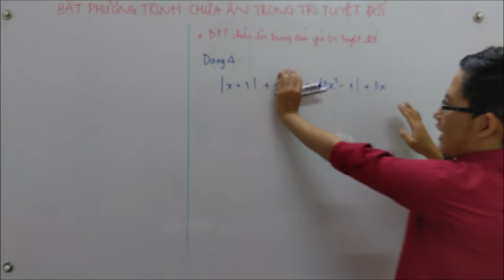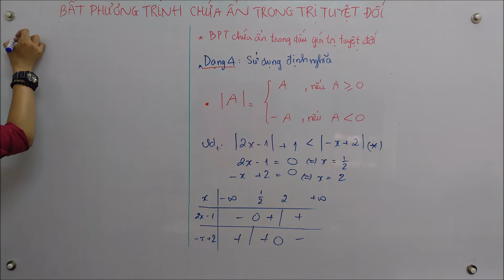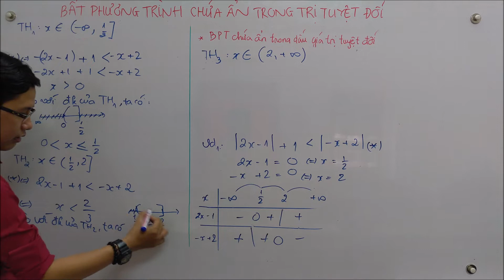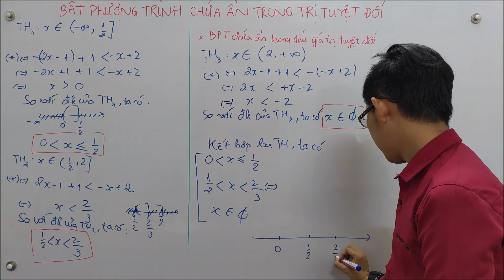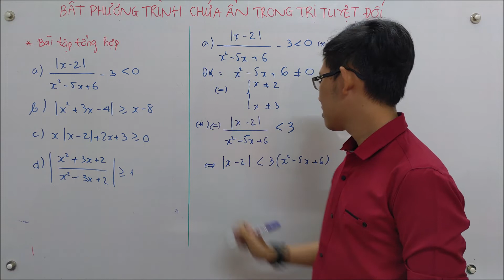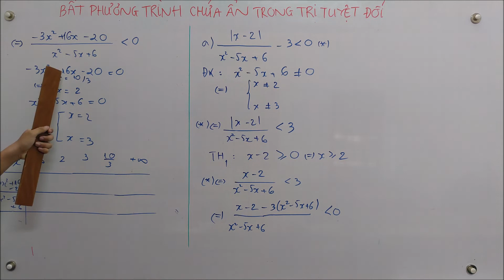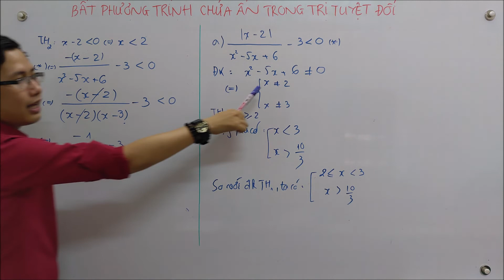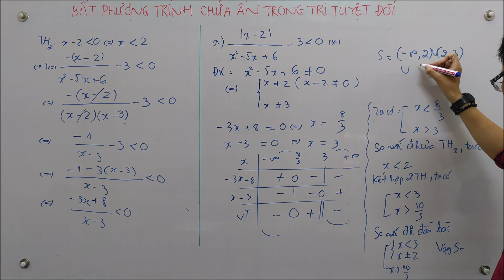ĐẠI SỐ 10- BẤT PHƯƠNG TRÌNH TRỊ TUYỆT ĐỐI NÂNG CAO - Thầy Dương Phùng Vũ